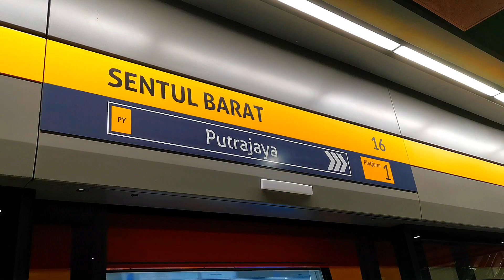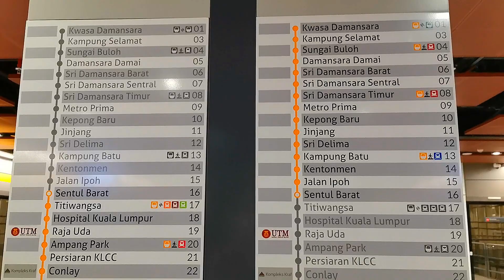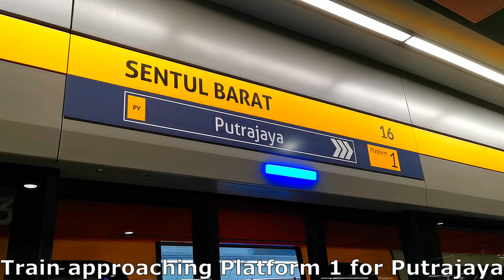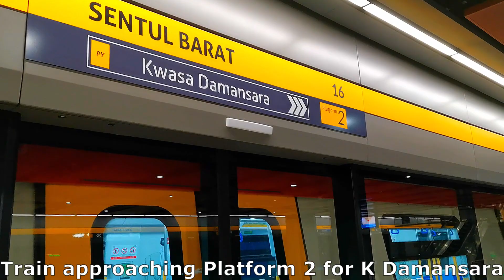Kuala Lumpur Sentul Barat MRT Station Tour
The Sentul Barat MRT station is a mass rapid transit (MRT) station that serves the suburb of Sentul in northern-central Kuala Lumpur, Malaysia. It is one of the 9 underground stations of the MRT Putrajaya Line.

The Sentul Barat MRT Station started operation on 16 March 2023 under phase two operations of the MRT Putrajaya Line.

The station is located besides the Jalan Ipoh between Viva Residency and the KL Performing Arts Centre (KLPAC).

The KTM Sentul Station is 850 meters away from this MRT Station or about 11 minutes walk.

The Sentul Barat MRT station currently consists of 2 entrances : -

Entrance B - located on the west side of Jalan Ipoh (Kepong bound) and it provides access to the bus stop, Taxi and E-hailing Lay-by and Kampung Kasipillay etc.

Entrance C - located to the east side of Jalan Ipoh (KL bound) and it provides access to the feeder bus stop, Taxi and E-hailing Lay-by, Sentul West, Kuala Lumpur Performing Arts Centre and KTM Sentul.

Entrance A has not been built and it is reserved for future integration.

Feeder buses T180 has been in operation linking the Station with following routes:

T180 Sentul Barat MRT Station -- Taman Dato Senu ,  Bandar Baru Sentul